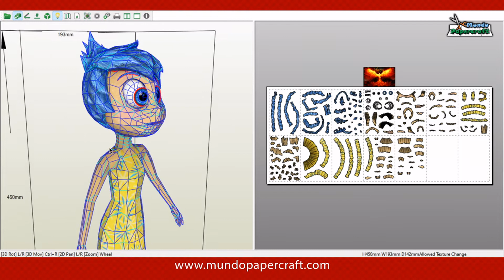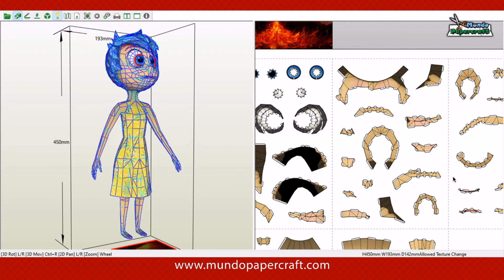Alegría de Intensamente en papercraft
Modelo de papercraft de Alegría de la película Intensamente de Disney
Diseñador:  Joy KFenix